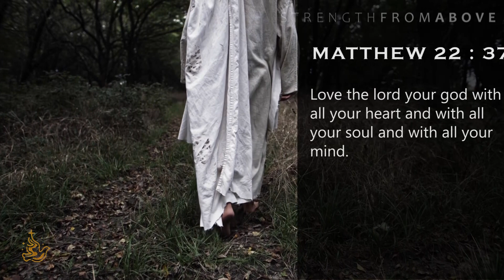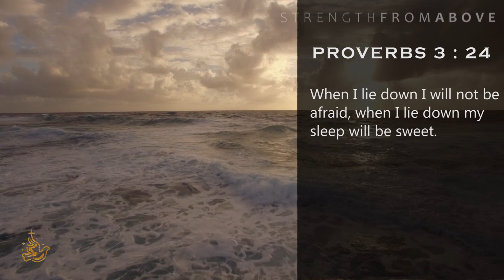End Your Day with God | Nighttime Inspiration and Prayers to End Your Day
Blessings and asking for protection is pronouncing God's intended favor, not what we deserve. Speaking night time blessing is giving agreement to what God sees as the potential in our lives. God has granted our tongue the power to wreak havoc or give LIFE. For a tongue under control means a body and emotions under control too.

This content is created by Strength From Above Studio
Click the tag to watch all our content